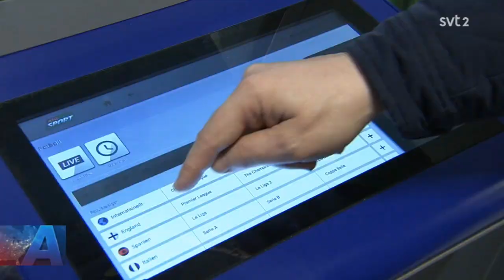Regeringskrav - Dämpa Spelreklamen senast 31 Mars annars...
Sifo: Majoritet av svenskarna vill förbjuda spelreklam

En majoritet av svenskarna vill förbjuda spelreklam och nästan 9 av 10 anser att det finns alldeles för mycket spelreklam i dag, visar en ny undersökning från Sifo.
– Vi utesluter inte att det behövs ytterligare begränsningar, säger civilminister Ardalan Shekarabi.

Sedan den första januari 2019 är det tillåtet för spelbolag att lagligt marknadsföra sig via svenska medier. Samtidigt infördes krav om att alla som verkar på den svenska spelmarknaden ska ha tillstånd — en licens som bland annat ställer krav på måttfullhet vid marknadsföring av spel.

Över 50 procent vill förbjuda
Men trots nya regler anser en stor majoritet av svenskarna att det finns för mycket spelreklam i dag.

I en ny Sifoundersökning, beställd av organisationen Skiftet, en partipolitiskt oberoende organisation som driver opinion mot spelreklam, svarar 87 procent av de tillfrågade att de anser att det finns alldeles för mycket spelreklam, 76 procent anser att reglerna för spelreklam borde skärpas och 53 procent att spelreklam borde förbjudas.

Totalt sett är hela 70 procent positiva till ett spelreklamförbud.

”Ytterligare begränsningar”
– Jag förstår att det finns en stor frustration med spelreklam. Det går inte att titta på tv utan att utsättas för aggressiv marknadsföring, säger civilminister Ardalan Shekarabi till SVT Nyheter.

Frågan om måttfullhet i marknadsföringen kommer bland annat diskuteras på torsdag när regeringen möter spelbranschen i ett sedan tidigare aviserat möte.

– Vi har precis tagit kontroll över spelmarknaden efter två decenniers ”vilda västern” då svensk lag inte gällde alla spelbolag. Vi kommer säkerställa att den här lagen följs och vi utesluter inte att det behövs ytterligare begränsningar, säger Shekarabi och fortsätter.

– Så som det är nu det kommer vi inte tolerera, marknadsföringen måste vara måttfull och respektera skyddet för konsumenter.

För högt tryck
Inte heller spelbranschen själva är överraskade över resultatet i opinionsundersökningen.

– Vi kan inte annat än att hålla med om att det är för mycket tryck från en och samma bransch just nu, säger Jenny Nilzon, vd på Spelbranschens riksorganisation.

Samtidigt menar hon att mängden reklam är svår att göra någonting åt.

– Fri konkurrens innebär att du måste kunna marknadsföra dina varor och tjänster. När det gäller mängden reklam är det väldigt svårt att göra något, då måste man gå ihop men då blir det kartellverksamhet, vilket ju är olagligt.

Däremot tror Jenny Nilzon att branschen kan bli bättre på att reglera själva innehållet i reklamen.

– Där kan vi verkligen göra något. Det är svårt att veta vad måttfullt är, men vi har verkligen försökt genom våra etiska riktlinjer.

Självreglering
Jenny Nilzon tror också att marknaden så småningom kan reglera sig själv. Hon räknar med att ett antal aktörer kommer konkurreras ut på sikt vilket kan komma att dämpa trycket. Dessutom menar hon att det vilar ett ansvar på dem som förmedlar reklamen.

– Jag tror att exempelvis medier kan se över sina kanaler också och ställa sig frågan, hur mycket ska vi tillåta.

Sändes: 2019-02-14